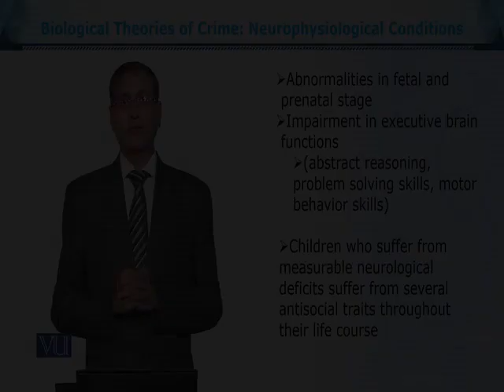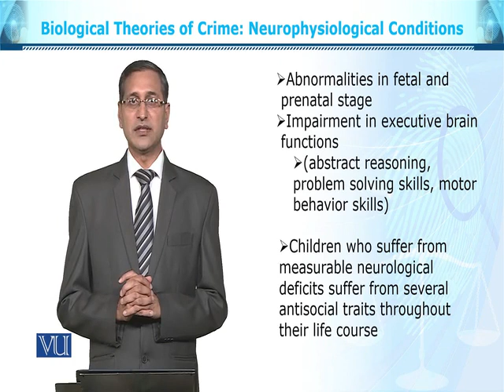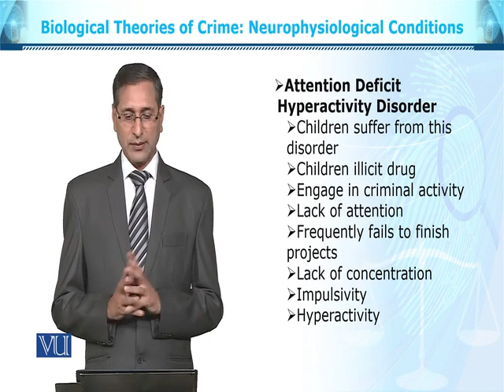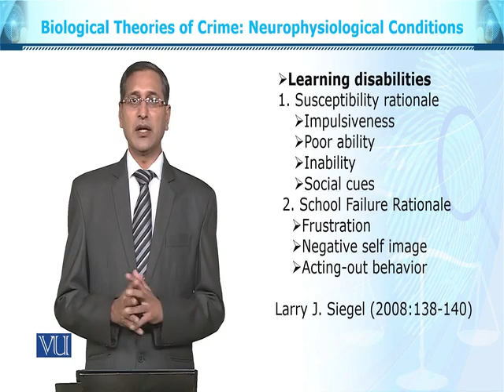SOC611_Topic176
SOC611 - Criminology
Biological Theories of Crime: Neurophysiological Conditions